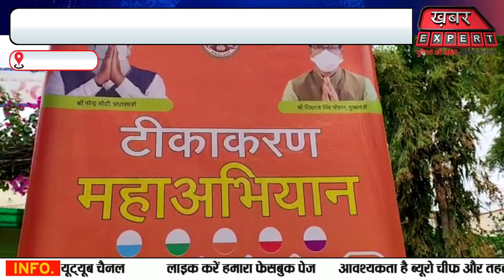मध्यप्रदेश के मंदसौर में 21 जून से वैक्सीनेशन महाअभियान की शुरुआत हुई ...